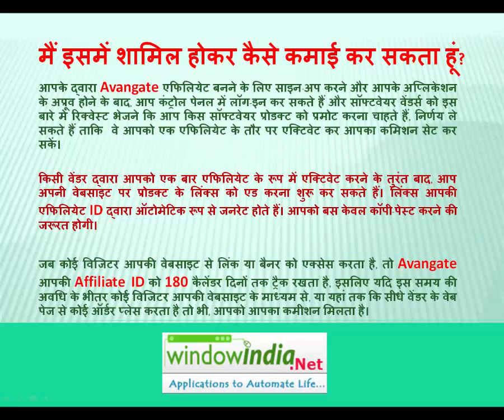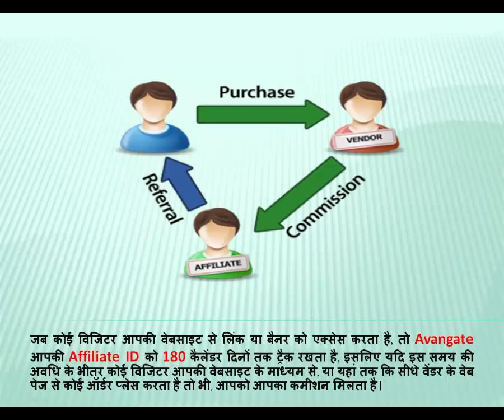एफिलियेट मार्किटिंग क्या है। हम इससे घर बैठे कैसे पैसे कमा सकते हैं।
एफ़िलियेट मार्किटिंग क्या है इस से पैसे कमाते हैं I बिक्री शुरू करने के लिए, आपको बस उत्पाद की जानकारी प्रदर्शित करने और आपकी वेबसाइट पर "अब खरीदें" लिंक प्रदर्शित करना है।

अपने ब्लॉग या वेबसाइट से पैसा कमाएं |

सेल किए जाने वाले आइटम की कैटेगरी के अनुसार प्रत्येक बिक्री पर अलग-अलग कमिशन प्रदान किया जाता है। यह 20% से 25% तक हो सकता है और अगर आप अच्छी सेल करके दिखाते हैं तो हम इसे बढ़ा भी सकते हैं।

गारंटीबद्ध एफिलियेट कमीशन
जब कोई विजिटर आपकी वेबसाइट से लिंक या बैनर को एक्सेस करता है, तो Avangate आपकी Affiliate ID को 180 कैलेंडर दिनों तक ट्रैक रखता है, इसलिए यदि इस समय की अवधि के भीतर कोई विजिटर आपकी वेबसाइट के माध्यम से, या यहां तक कि सीधे वेंडर के वेब पेज से कोई ऑर्डर प्लेस करता है तो भी, आपको आपका कमीशन मिलता है।

मासिक भुगतान
आप हर महीने अपने कमीशन प्राप्त करेंगे, या तो आपके एवेनगेट प्रीपेड डेबिट मास्टरकार्ड में स्थानांतरित हो जाएंगे या वायर ट्रांसफर, चेक या पेपैल के माध्यम से भेजा जाएगा।

अब बिक्री शुरू करो!
आपके पास पदोन्नति के प्रत्येक उपलब्ध चैनल का उपयोग करें - वेबसाइट, न्यूजलेटर, आदि! याद रखें - आप जितने रेफरल लिंक बनाते हैं, उतना ही अधिक मौका आपको अपनी वेब साइट से पैसा बनाना है!